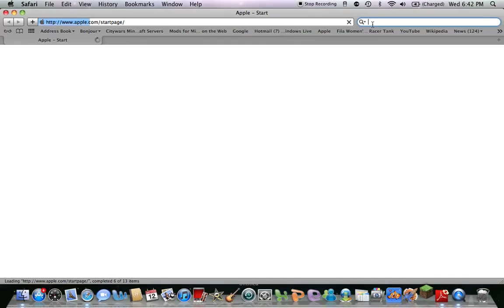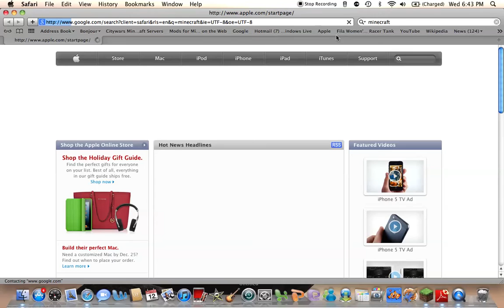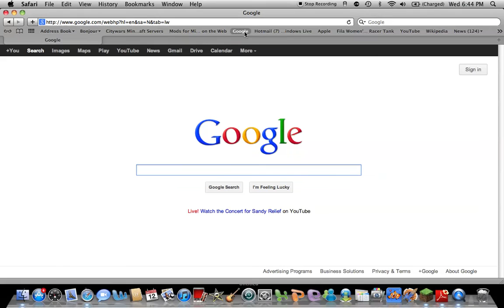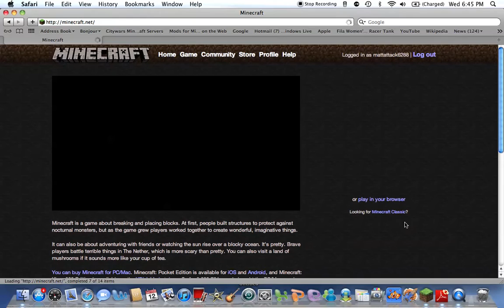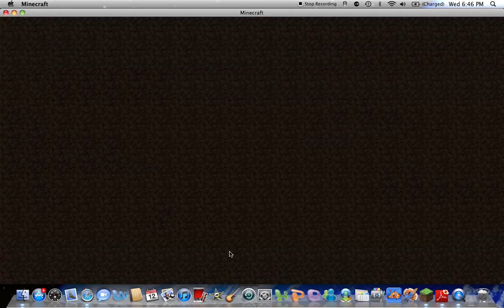fun in minecraft fail